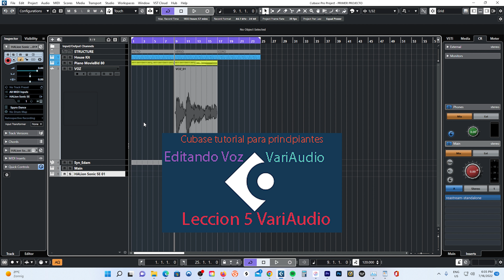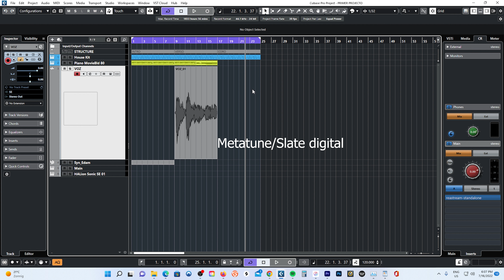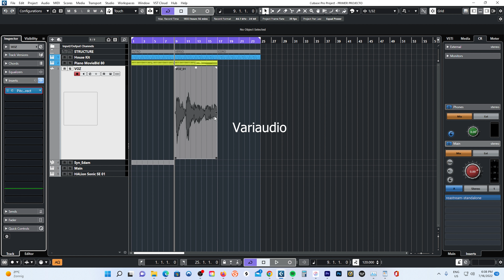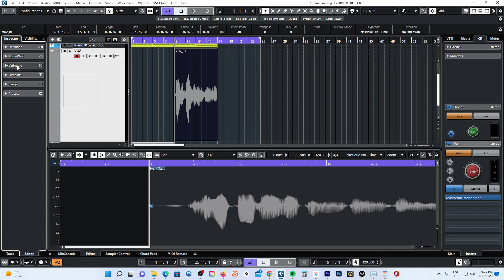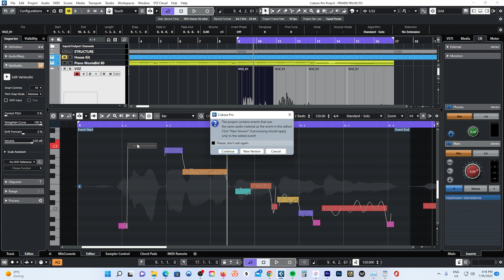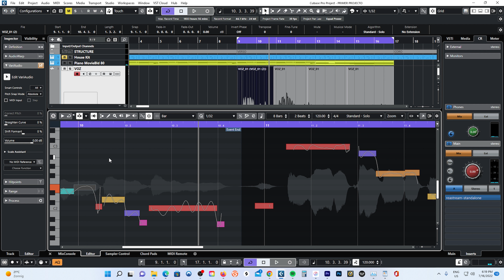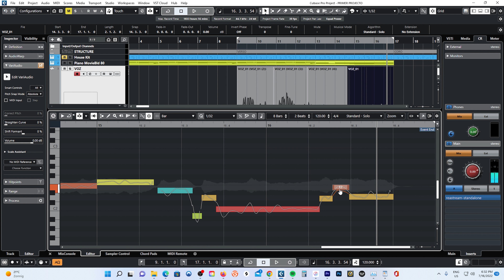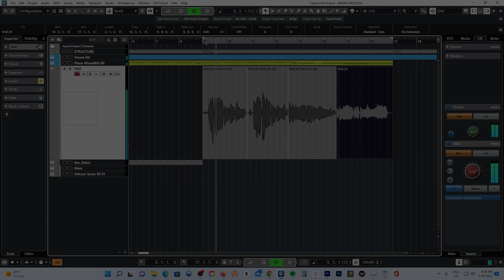cubase Leccion 5 Variaudio Editando#voz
Special thanks:

Record Label: MAHE
Publisher: MAHE

Timecodes:
0:00 - Intro.
2:57 - Sobre Autotune y pitch correct.
7:00 - Dividir los segmentos de audio.
8:14 -  Estirando la curva de audio.
9:18 - Cuidado con exagerar.
10:40 - Como estirar la curva de audio.
12:12 - Como controlar la cola de audio.
13:37 - Corrigiendo el vibrato.
15:32 - Corregir el pitch/ notas desafinadas.
16:25 - Dividiendo las palabras y creando nueva melodia.
19:28 - Analiza las expresiones antes de borrar.
20:50 - Nota desafinada.
21:38 - Correccion mas natural del pitch.